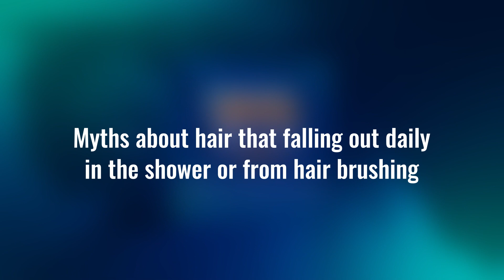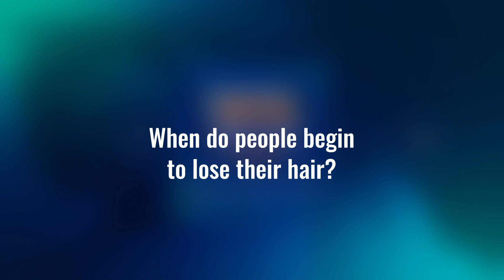Hair Loss | Merck Manuals Medical Myths Podcast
What causes hair loss? Are hair loss treatments effective? Is it possible to prevent hair loss?

The most common cause of hair loss is aging or genetics, which is also known as male or female pattern baldness or androgenic alopecia. But there are lots of other causes as well, such as underlying systemic disorders; hormone imbalance; other endocrine disorders; lupus or nutritional deficiencies; autoimmune disorders, such as alopecia areata; drugs, such as anabolic steroids or medications such as chemotherapy medicines; infection; trauma to the scalp, such as compulsive hair pulling, wearing tight ponytail or braid or burns; physical stress, which is very high fever or pregnancy or severe psychological stress.

0:00 Intro
0:43 Causes of hair loss
01:59 What is alopecia?
02:32 Hair falling out in shower
04:05 Why does hair stop growing?
04:25 Hair loss in men vs. hair loss in women
04:57 When do people begin to lose their hair?
05:24 Is hair loss genetic?
05:48 Can wearing a hat make you go bald?
06:12 Sleeping with wet hair
06:48 Is hair loss permanent?
08:03 Hair loss treatment
08:52 Biotin and promoting hair growth
09:45 Braiding hair, ponytails, and hot comb use
10:32 Does hair come back thicker after shaving?
11:11 Additional hair loss resources

Guest: Dr. Wendy Levinbook, dermatologist at Hartford Dermatology Associates in West Hartford, Connecticut.